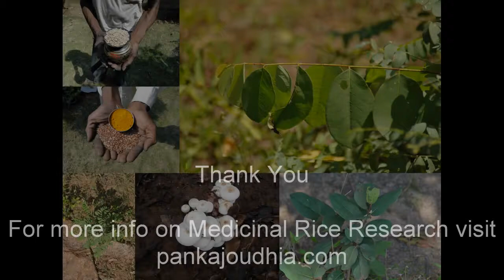Medicinal Rice P5H Formulations for Gomphandra Excess: Pankaj Oudhia's Medicinal Plant Database